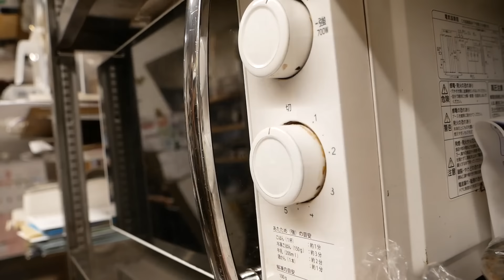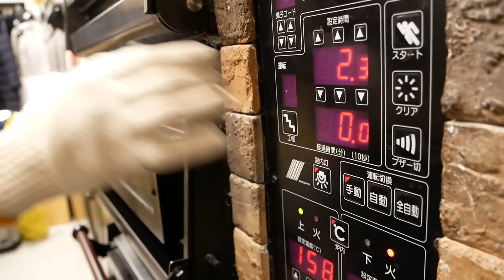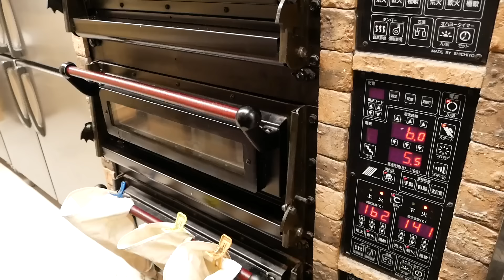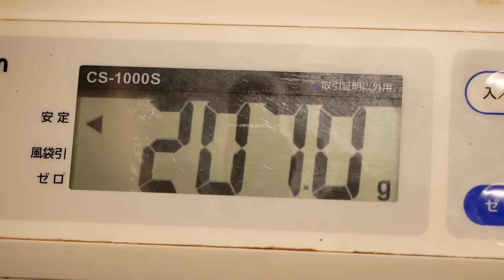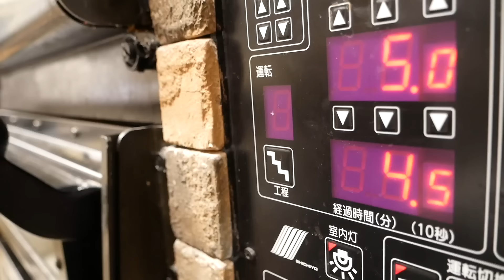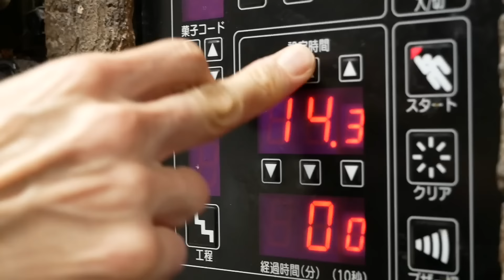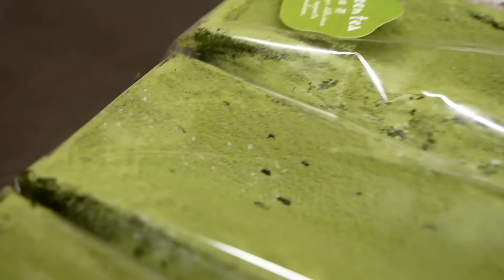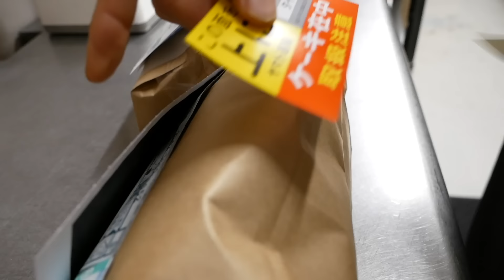魔法の口どけ！奇才パティシエが作る濃厚テリーヌショコラやチーズテリーヌ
とろけすぎる濃厚テリーヌショコラの作り方。
定番のショコラに加え、ほうじ茶、紅茶、抹茶、いちご、チーズが販売されています。
このなめらかな食感をぜひ味わってみてください。

濃厚テリーヌショコラ（ショコラ、ほうじ茶、紅茶、抹茶、いちご）のネット購入はこちら

とろけるチーズテリーヌの購入はこちら

店名：ザ・ニコル （The Nicole）
住所：京都市上京区西堀川通上長者通下る奈良物町481 出水堀川団地318号

0:00 オープニング
0:07 準備
2:08 テリーヌショコラ（ほうじ茶）
6:45 テリーヌショコラ（ノーマル）
10:43 テリーヌショコラ（紅茶・アールグレイ）
15:06 テリーヌショコラ（抹茶）
20:17 テリーヌショコラ（いちご）
26:36 チーズテリーヌ
31:42 梱包・陳列・発送
40:15 実食
41:19 エンディング

普通のケーキ屋とは違うねん！次々に焼き上がる洋菓子にスパイスカレーや卵サンドまで！京都「ザ・ニコル」

日本一の卵サンドを目指すケーキ屋！あの亀田史郎をKOした卵サンドの作り方

メロンをまるごとケーキに！京都のケーキ屋が作り方や切り方を大公開！